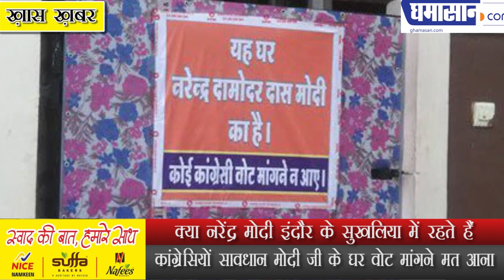Loksabha Election 2019 : क्या Narendra Modi इंदौर में रहते हैं ?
क्या Narendra Modi इंदौर में रहते हैं ?